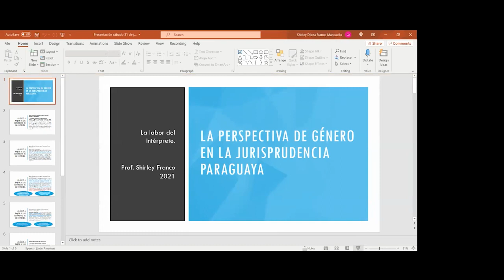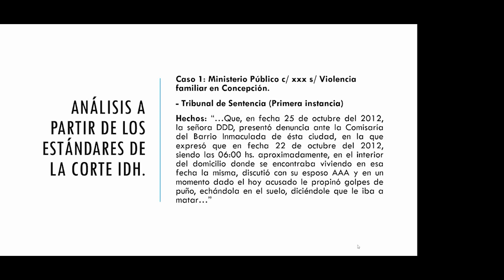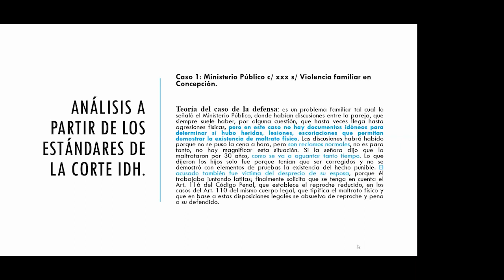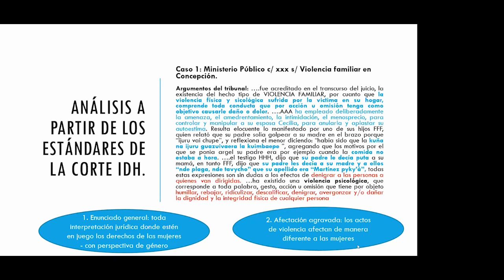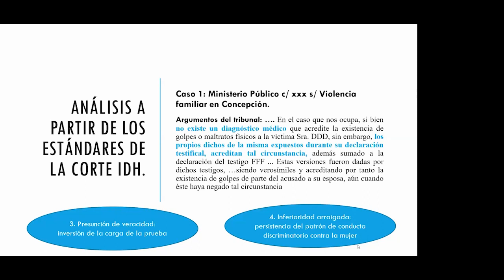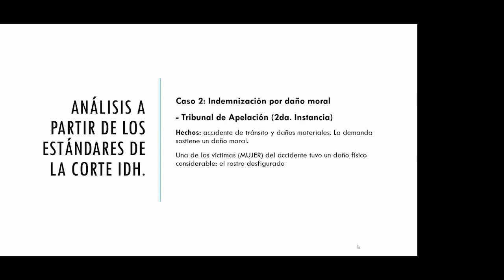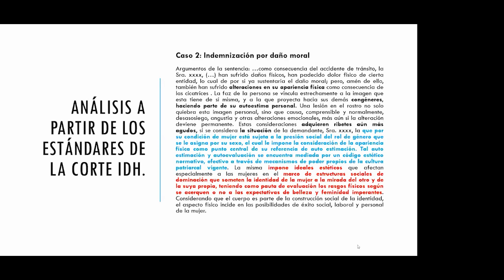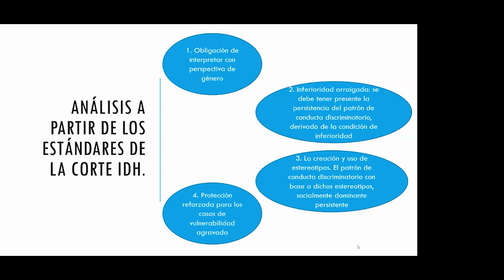Acceso a la Justicia con Perspectiva de Género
Ciclo de Conferencia Internacional - 31 de Julio 2021